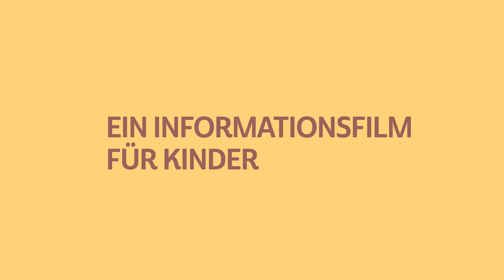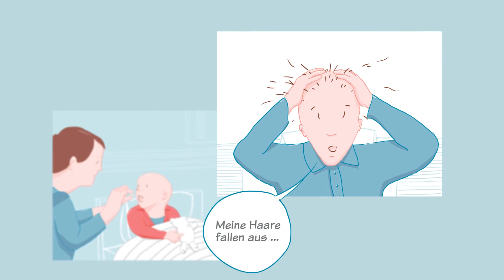Das Osteosarkom: Ein Informationsfilm für Kinder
Osteosarkom für Kinder erklärt

EXA/DE/OG/0123